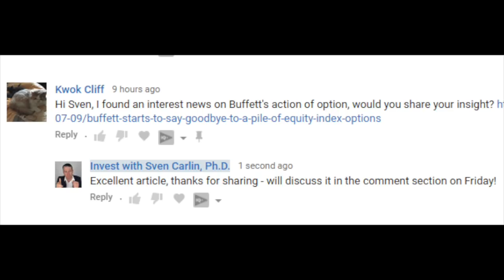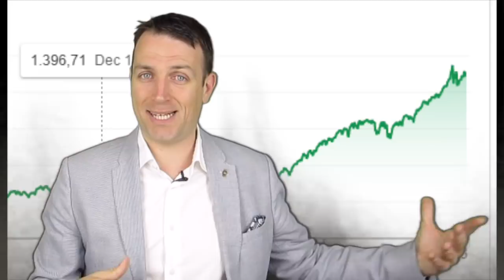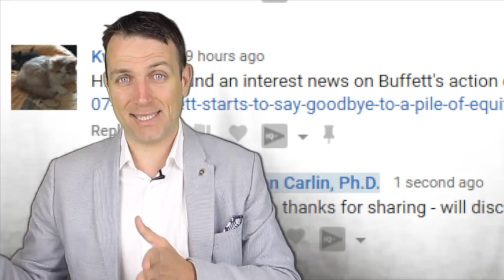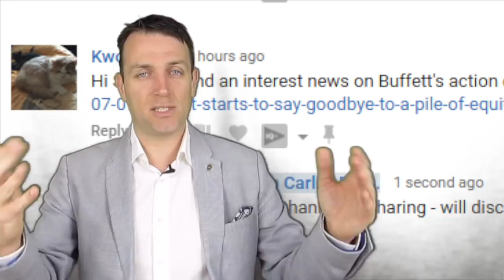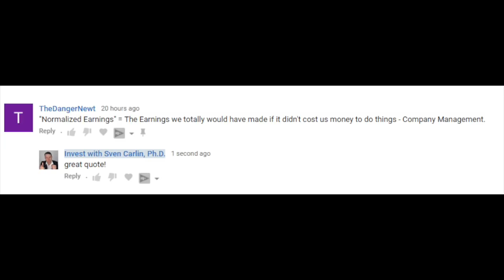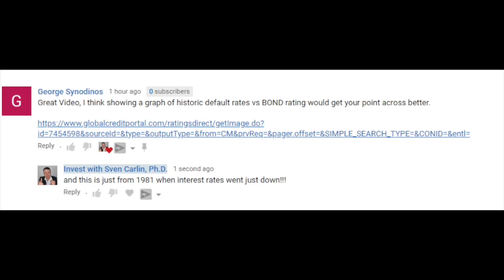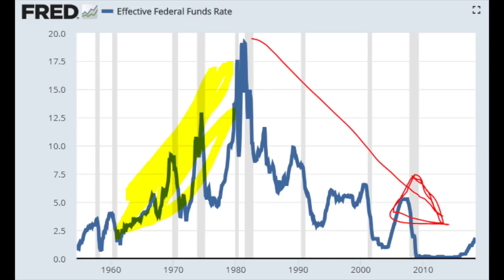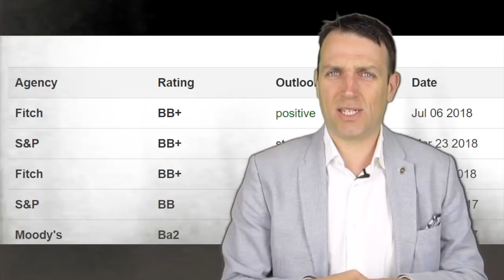WARREN BUFFETT TRADING OPTIONS + YOUR COMMENTS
How does Warren Buffett make money and trade options. How stock market earnings work and what is the deal on dividends, interest rates and yields.

Modern Value Investing book: